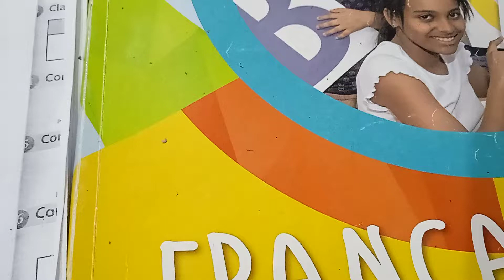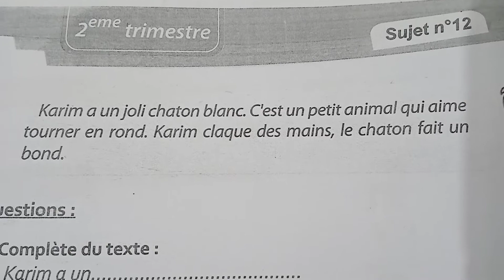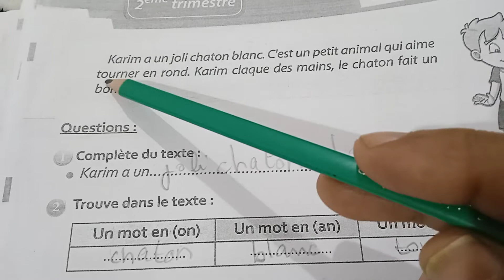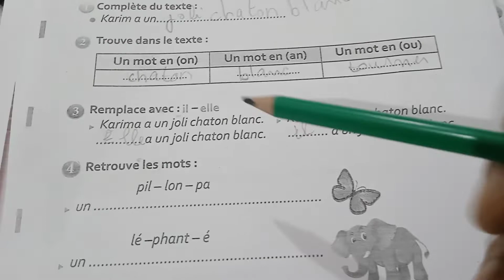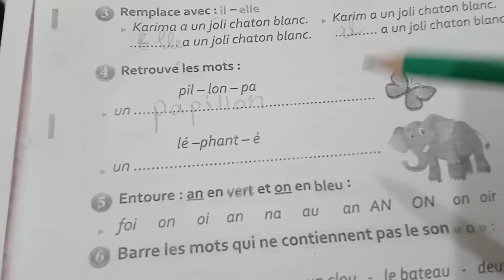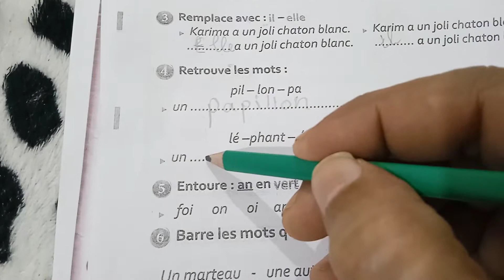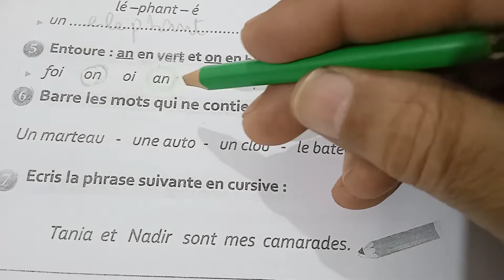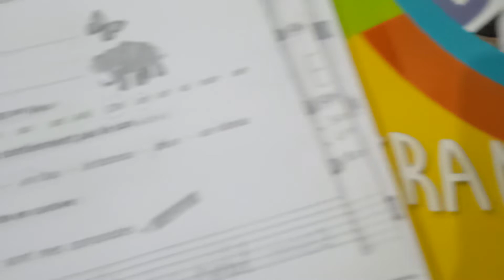اختبار الفصل الثاني لغة فرنسية سنة ثالثة ابتداءي 2022